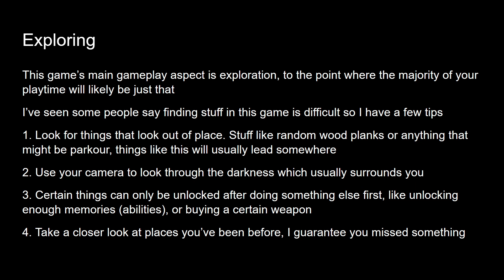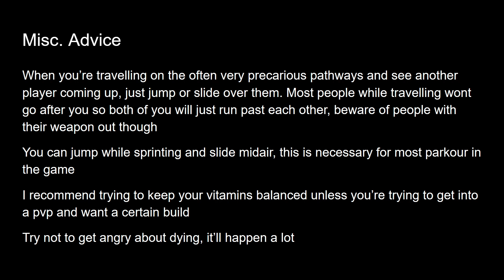Beginner's Guide for Lore Game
This Lore Game™ video is a guide for new players on how to play the game and tips for various aspects of the game as well

I created this video because I noticed how old all other beginner guides for this game were, so i created a new and hopefully better one
Woops i forgot to link the trellos before
(unofficial trello, guides for everything)
(official trello, only gives hints)